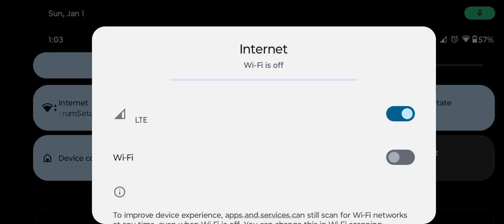rocket league sideswipe grinding until the season ends